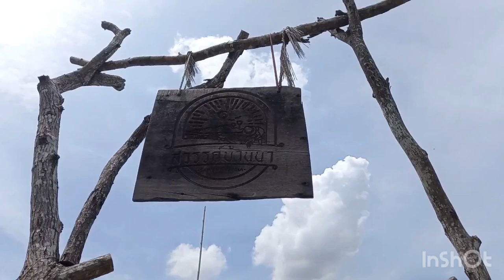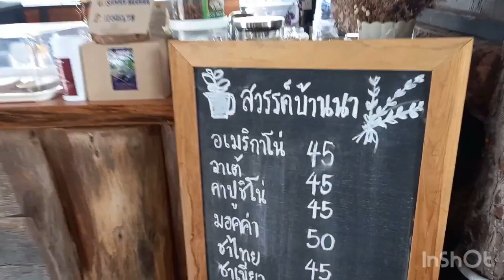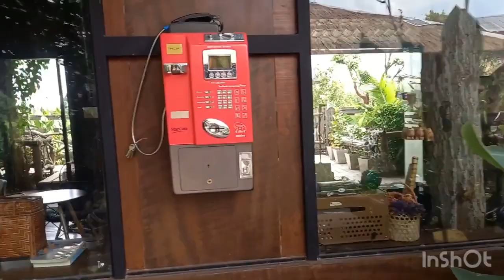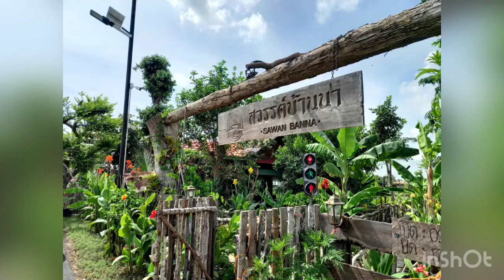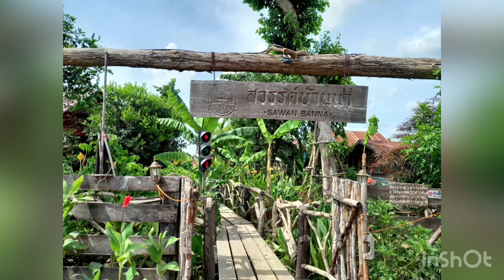บรรยากาศสวรรค์บ้านนาจริงๆคะร่มรื่น อากาศดีมากๆ - VLOG